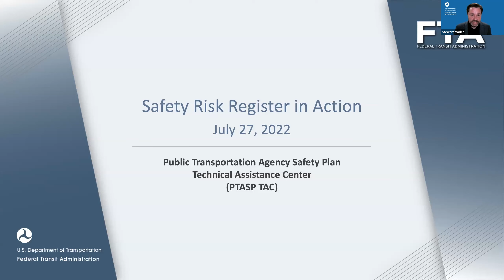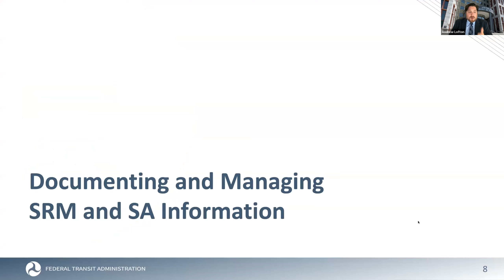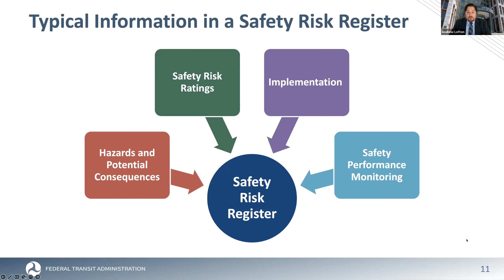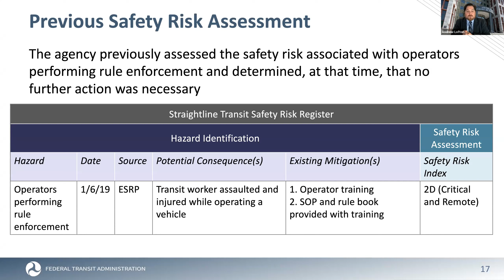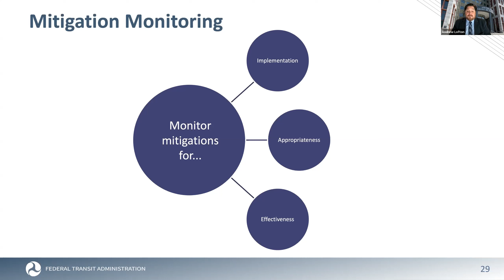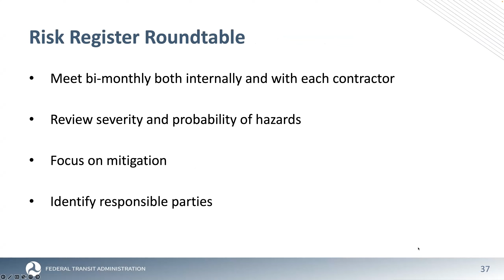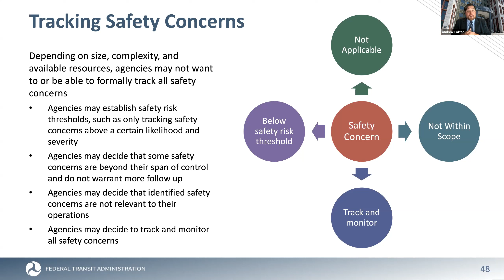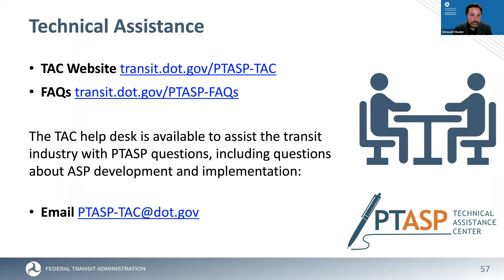Safety Risk Register in Action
This webinar demonstrates practices for and provides examples of using safety risk registers to track hazards and mitigations.